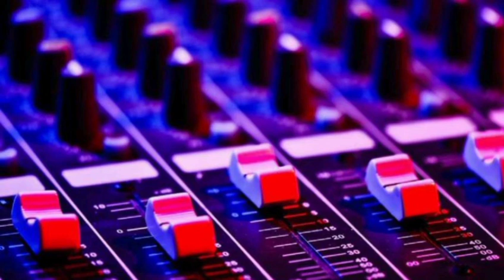jordy"edson"bananes-sin saber porqué (cover del maestro parrita)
guitarra y cante:jordy"edson"
piano y arreglos musicales:un salvaje 🙃🙂